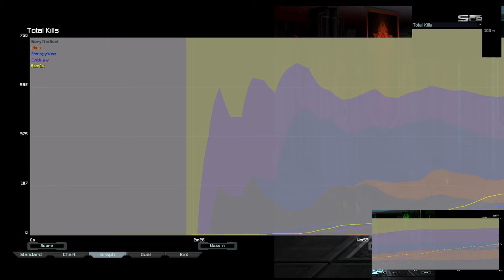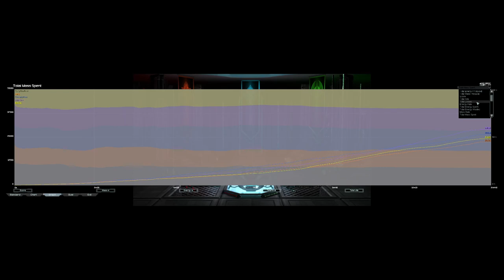Killed by the Boss | Genesis of the Order Survival